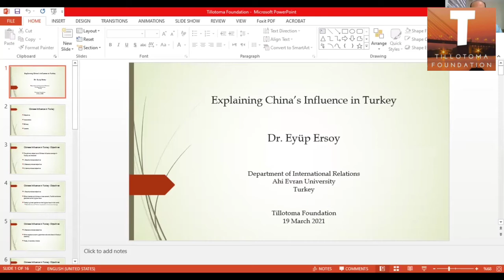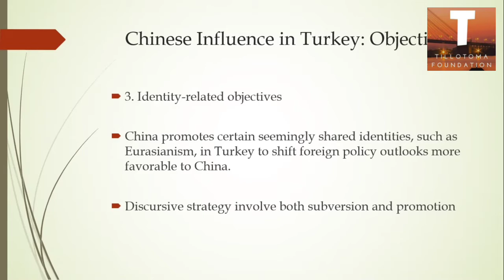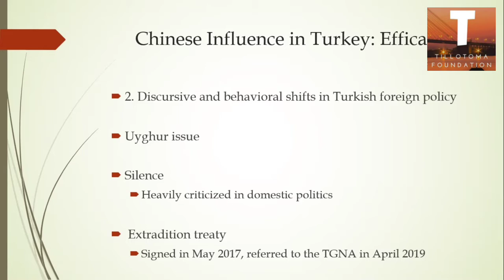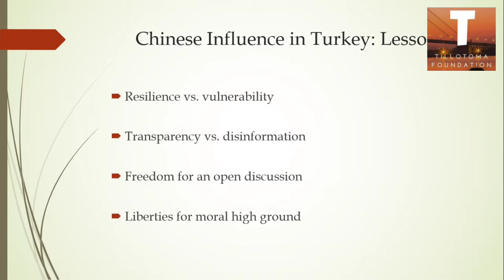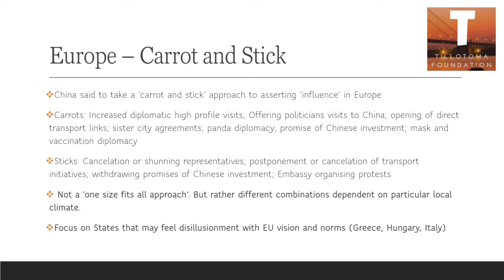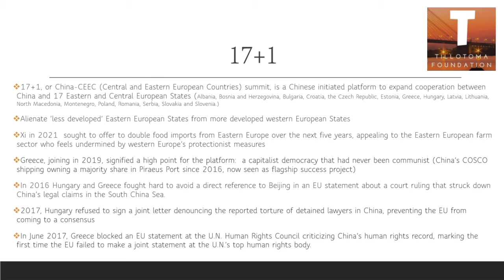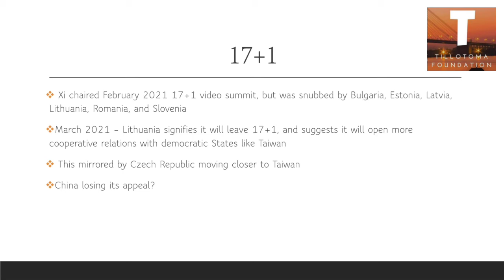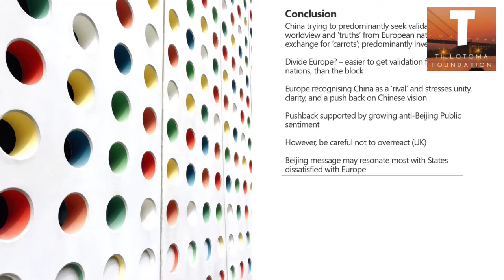Global Seminar on Understanding Contemporary China’s Vision and Goals || Tillotoma Foundation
Global Seminar on Understanding Contemporary China’s Vision and Goals: Effective Strategies to Respond to Beijing, organized by Tillotoma Foundation on 19th March, 2021.

1. Prof Michele Testoni - He has been an Adjunct Professor in the School of International Relations at IE University, Spain since 2013. He is also Visiting Professor in the “Global Economy and Social Affair Master” (GESAM) co-organized by the University of Venice “Ca’ Foscari” and the International Labour Organization (ILO). His research focuses on international security issues, with a special interest in US foreign policy and NATO. He is a member of the Spanish Political Studies Association (AECPA) and the Transatlantic Studies Association (TSA), where he is also part of the Management Committee. From 2010 to 2012 he was appointed Associate Fellow at SAIS-Europe, Johns Hopkins University.

2. Prof Baladas Ghoshal, former Chairman, Centre for South and Southeast Asian Studies, Jawaharlal Nehru University, New Delhi and Distinguished Advisor (Indian Ocean & Southeast Asian Studies), Tillotoma Foundation. Prof Ghoshal is one of the senior-most and most respected scholars of Southeast Asia from India, with more than fifty years of experience.

3. Dr Eyüp Ersoy - He is a Faculty Member at the Department of International Relations of Ahi Evran University, Turkey. Dr. Eyüp Ersoy is a non-resident fellow in the Center for Foreign Policy and Peace Research (CFPPR) in Ankara, Turkey. He is the author of the book “Turkish-Chinese Military Relations: Spinning More, Moving Less.”

4. Dr Ruairidh Brown - He is Faculty in International Studies at the University of Nottingham Ningbo, China. His research interests are in Political Philosophy and Theory, in particular issues concerning State legitimacy and Political Obligation.

5. Dr Claudia Astarita - She is a Visiting Fellow (East Asia & China) at Tillotoma Foundation. She is a Lecturer at Sciences Po, Lyon. She is also a researcher at the Lyon’s Institute of East Asian Studies (IAO). She is also an associate Fellow at the Asia Institute, the University of Melbourne, and International Relations Analyst for South Asia at CeMiSS, Centre for Military and Strategic Studies, in Rome.  Her main research interests include China’s political and economic development, Chinese and Indian Foreign policies, East Asian regionalism and regional economic integration, Asian Civil Society, and the role of media and memory (both official and unofficial) in reshaping historical narratives in Asia.